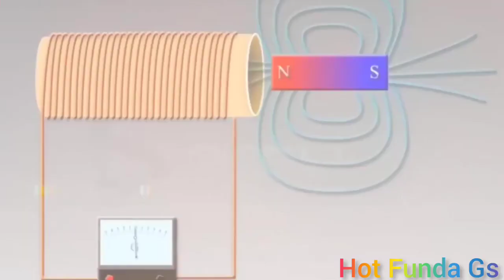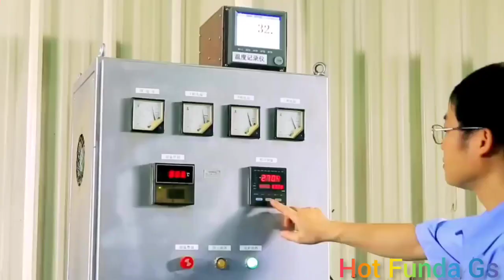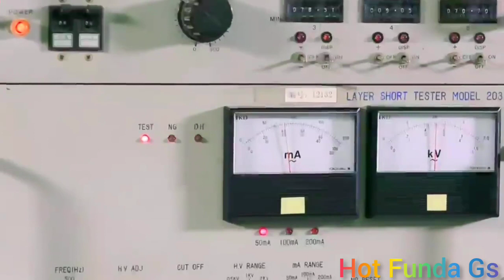Factory में Torodial Transformer कैसे बनता हैं? How To Manufacture Transformer In Factory?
factory में Torodial Transformer कैसे बनता हैं?

How To Manufacture Torodial Transformer In Factory?

Torodial Transformer production Line?

Dome camera production Line l

CCTV camera production Line l

CCTV camera manufacturing company l

CCTV camera production in Factory l

फैक्ट्री में soldering iron कैसे बनाते हैं?

फैक्ट्री में CCTV camera कैसे बनाते हैं l

factory में किसान जैम कैसे बनाते हैं?

फैक्ट्री में आम का जूस कैसे बनाते हैं?

फैक्ट्री में गाजर का हलुआ कैसे बनाते हैं?

फैक्ट्री में थर्मोमीटर कैसे बनाते हैं?

फैक्ट्री में डिजिटल थर्मोमीटर कैसे बनाते हैं?

फैक्ट्री में मोबाइल कैसे बनाते हैं?

                     BY HOT FUNDA GK GS